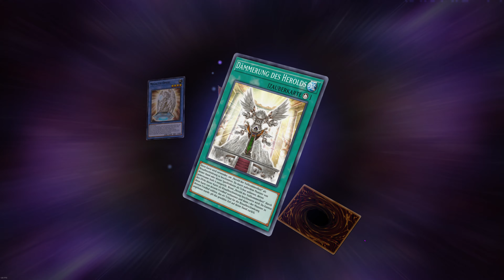Die Führung des Herolds 2/2 | Let's Play Yu-Gi-Oh! Master Duel #90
Ich: 1b0c5fb8
Mein Cousin: 386c7b96
Zweitaccount: 18411889
Freund: 337f039a Yu-Gi-Oh! Master Duel